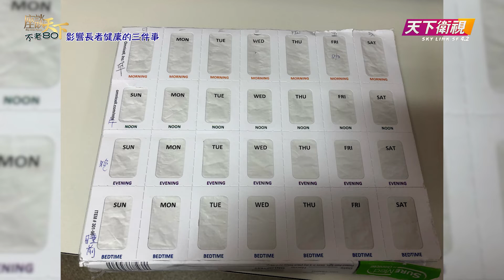《不老80 》第二季 EP 4: 長者見家庭醫生的之前之後應該注意什麼? | 如何正確服藥? | 有效改善睡眠質素 | 灣區中文電視節目 【天下衛視 Sky Link TV】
【本節目由 安樂居 特別呈獻】安樂居致力於服務灣區長者 首創長者全面護理計劃 更多詳情請致電 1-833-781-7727 或 瀏覽 了解更多。

提起長者健康，很多人第一時間可能會想到經常看醫生。但其實看醫生的過程中，作為病人的長者可以在見醫生之前和之後做一些小準備，方便醫生幫你看症更快地了解你的問題所在。除此之外還有吃藥，很多長者每天吃一堆藥，有醫生開的，自己買的，還有一堆保健藥品，但藥一定不是吃得多就好，正確應該怎麼吃？不少長者還有睡眠質量問題，應該如何改善？請看今天下午6時《不老80》！

🎦訂閱天下衛視YouTube官方頻道

▶️ 無線4.2 | Comcast 193 | LocalBTV App
🕛 週三下午6:00首播 | 週四早上10:00重播